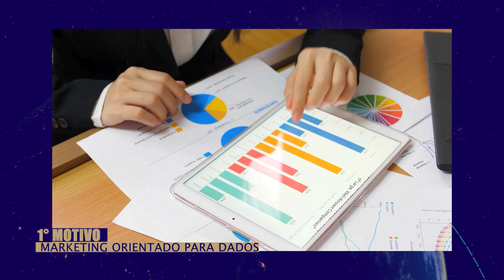Pós-Unifor | Conheça o MBA em Data-Driven Marketing? 🤔📊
Ficha técnica:
Produção:Thais Ferré e Diana Siqueira
Imagens: Hildemar Júnior
Edição: Maximiliano Leguiza